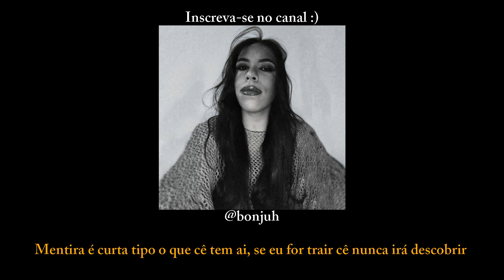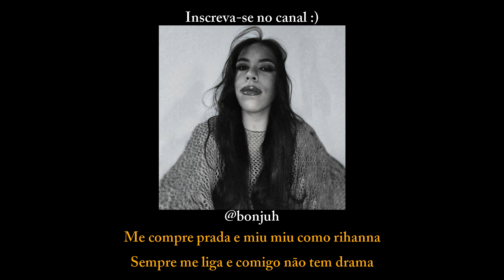Sam Smith - Unholy (Cantando em Português/Tradução/Legendado/Cover) BONJUH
LETRA:
Que menino mau, usa aliança e esconde quando sai
Jurou amor, mas faz maldades por ai
Procurando prazer e achou a mim

me chame de amor, mas não esqueça com quem você se casou
mentira é curta, tipo o que cê tem ai
se eu for trair, cê nunca irá descobrir

Me deixou em casa e foi festejar, só tem puta lá, é eu fiquei sabendo
Já tô sem calcinha e minha saia dah, pra ver tudo o que cê perdeu essa noite
Eu também sei rebolar, como essas que cê paga

Hum gato gato, abra o bolso e me pegue
Quero amor, me de fendi e balenciaga daddy
E se puder pagar mais, serei sua essa noite
Pra eu ficar, vai ter que pagar, um segundo é dollar

Me compre prada e miu miu como rihanna
Sempre me liga e comigo não tem drama
E quando me quer baby, sabe que vai ter que pagar